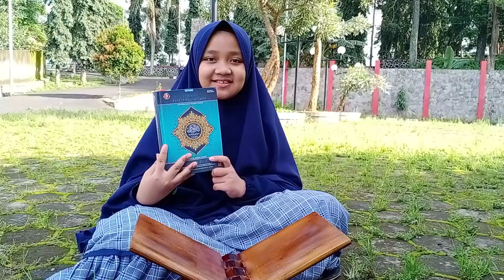One Day One Juz Juz5​​​ - Uswatun Hasanah Taufiqurrahman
Assalamu'alaikum Warohmatullahi Wabarokatuh..Halo Sahabat.. Ramadhan tahun ini punya target khatam Qur'an berapa kali nih?Jangan lewatkan dengan sia-sia yaa, perbanyak baca Qur'an di bulan mulia..Yuk, One Day One Juz. Bersama dengan Ananda Uswatun Hasanah Taufiqurrahman yang akan membacakan Juz 5. ODOJ​​​​ OneDayOneJuz​​​​ HafidzQuran Hafidz Quran Juz​5 Quran​​​ Alquran​​​ Ramadhan2021​​​